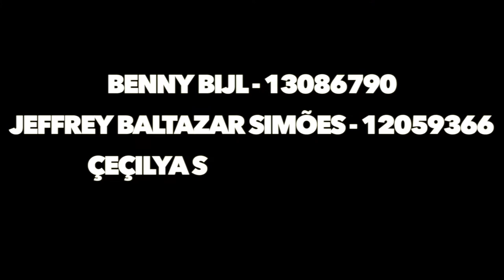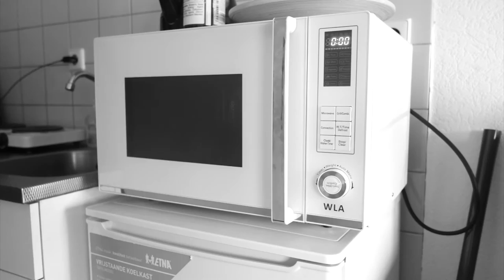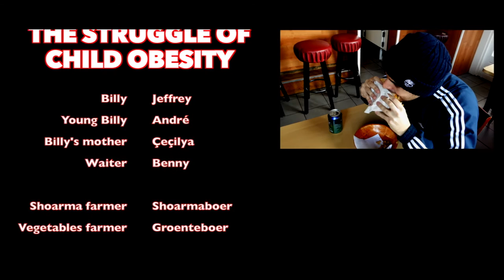Lekker Veel: Issues of the 21st Century - The Struggle of Childs Obesity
Lekker Veel investigates some of the causes of childs obesity. On the way home, Billy sees some things that remember him from when he used to be overweight and have bad habits.